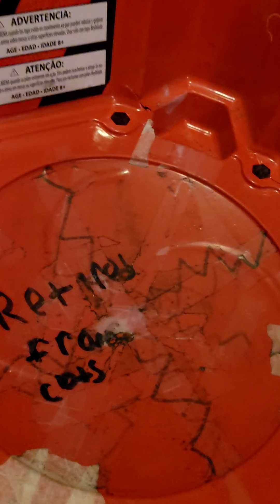spiral warrior plush episode 2